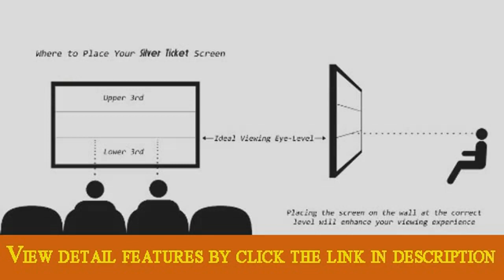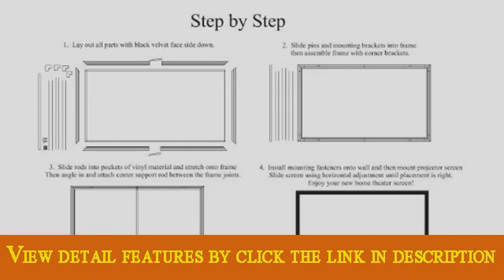STR169175 Silver Ticket 175 Diagonal 169 HDTV 6 Piece Fixed Frame Projector Screen White Material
, The Silver Ticket Products Fixed Frame projection screen offers powerful performance for the price.

This screen features real projection screen material, not a sheet. The material is a white stretchy, high-quality vinyl at 1.1 gain that is designed for watching movies. Wait until you see the colors! There is no resolution lost at any angle.

This screen truly assembles much faster than any other brand available! Forget about tucking the screen material into the frame - the Silver Ticket Tension Rod System saves you time and frustration. How does the material connect to the frame? Each side of the material has a pocket. A rod slides through the pocket to attach to the frame. This saves you time during assembly, but also removes any puckers or wrinkles in the viewing surface. The rod holds the material perfectly square all around the whole frame. This pocket and rod system remains hidden behind the frame so you only see the movie.

Forget about tricky installations - this fixed frame screen mounts on the wall much like a large picture frame. The sturdy aluminum frame is WRAPPED, not flocked, with a light absorbing black velvet fabric to absorb over-projected light so you don't have to be a professional when aligning your projector.

While other brands use square tubing in their frames, this screen is built with durable extruded aluminum that contours down to the projected image so you won't have any ugly shadow on the image area.

Join the thousands of satisfied customers -- buy Silver Ticket today!